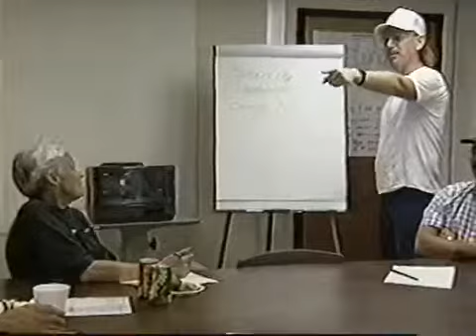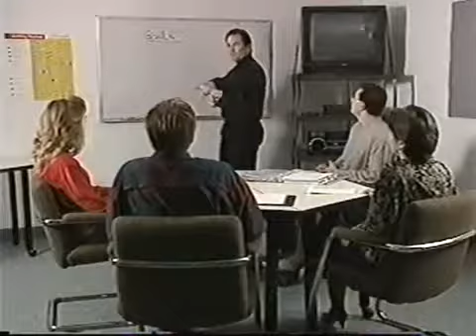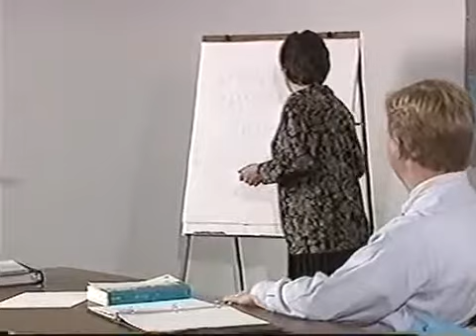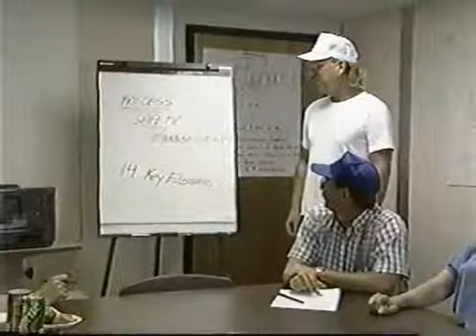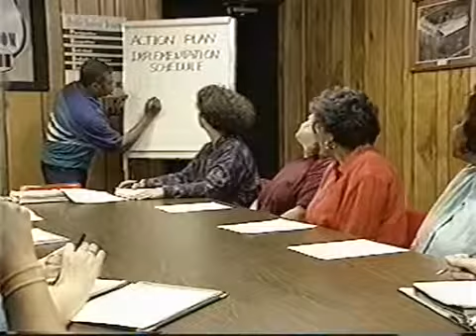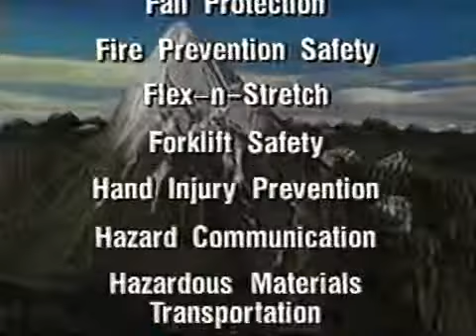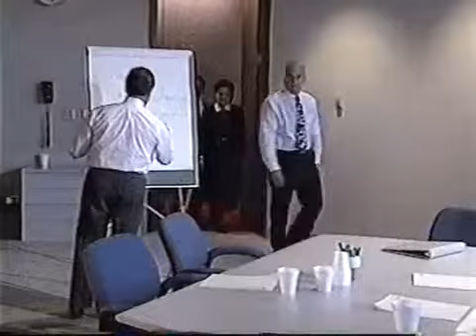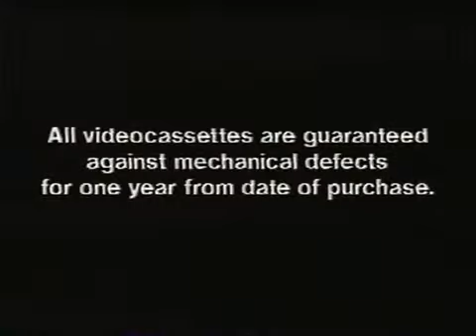Teams, psychological safety, and Saturday Night Live | Charles Duhigg, The New York Times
Learn how you can use data and science to make work better at Charles Duhigg, reporter for the The New York Times and author of Smarter, Faster, Better, talks about teams,.

Aston OD Director, Michael West, highlights remarkable evidence around the importance of team based working to improving patient outcomes in health and social care. When 5% more staff work.

Holmatro Safety responds to a crash at IMS during a 2009 practice. The first person to approach the vehicle is a paramedic, who is ultimately responsible for the driver.